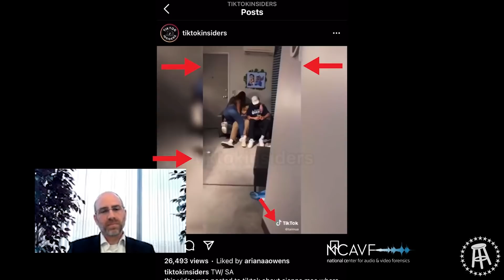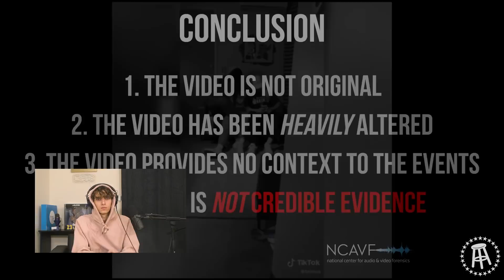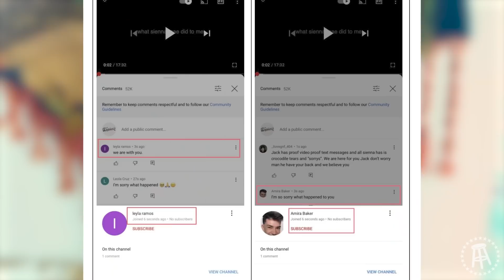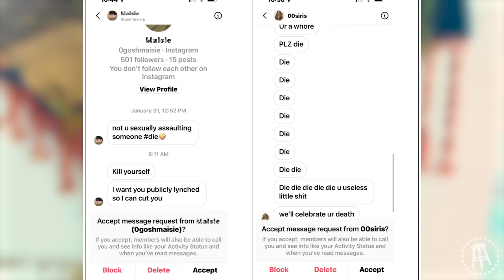FULL INTERVIEW: Sienna Mae Speaks For First Time Since The Jack Wright Allegations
Sienna Mae and her team of lawyers sit down with BFF's in her first online appearance since the SA allegations have been brought forth against her by Jack Wright.